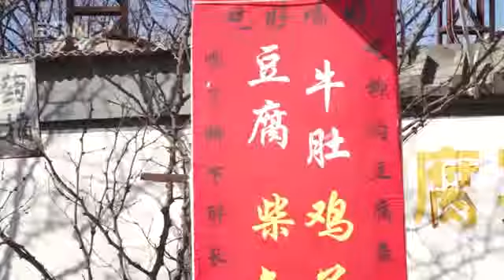Tofu town: Liugou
Liugou village near Beijing has one business: TOFU.
Today host Tyler travels to the village to try a few tofu dishes at a restaurant and meet some merchants.